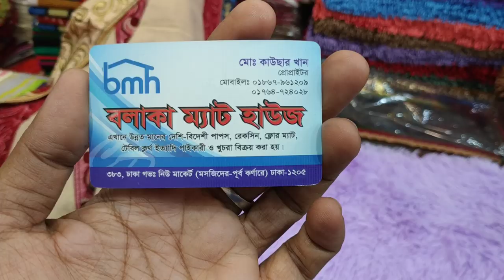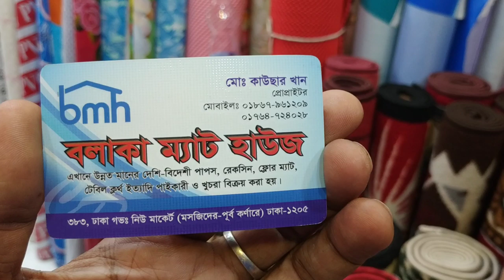সস্তায় ঘর সাঁজানোর বিদেশী কার্পেট কালেকশন/karpet buy bd